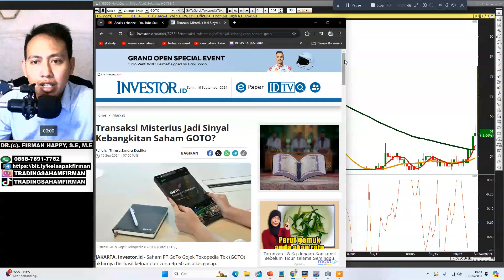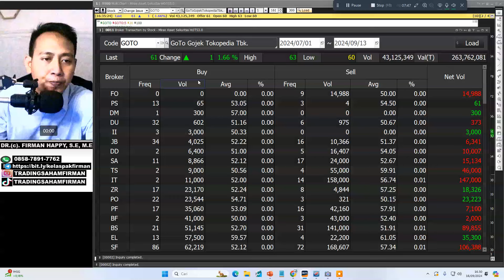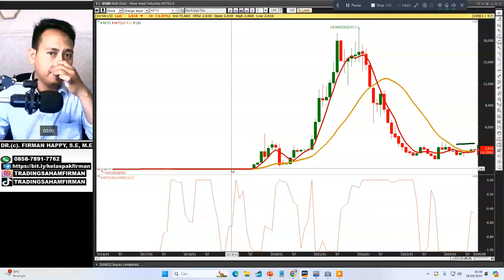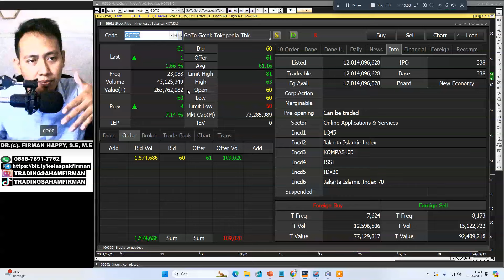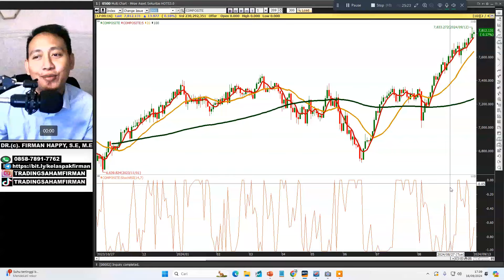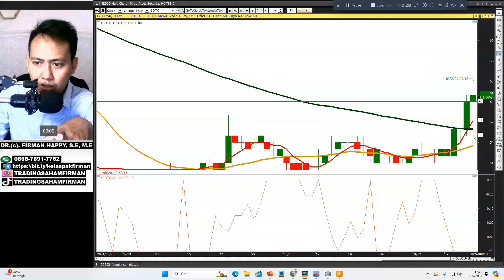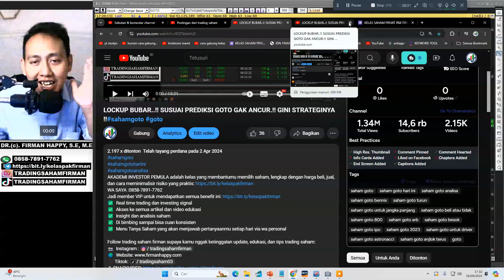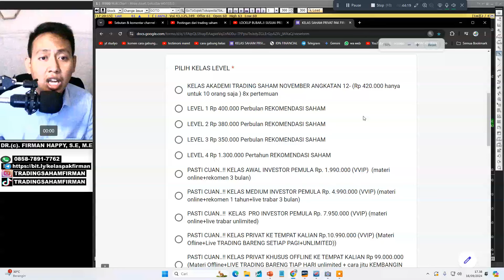saham GOTO hari ini! MENGERIKAN..!! MUNCUL GOTO DI HARGA Rp 6.060.! mau kesitu?